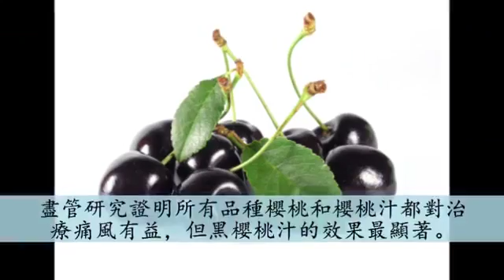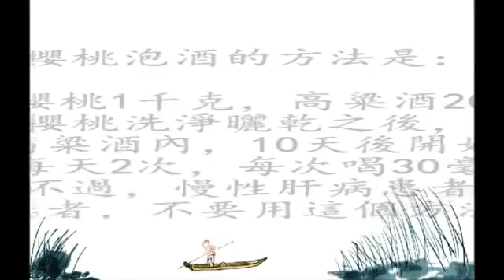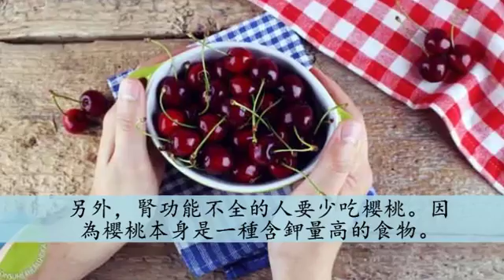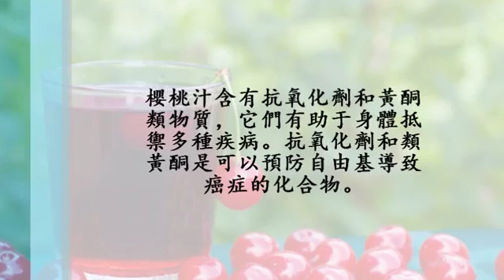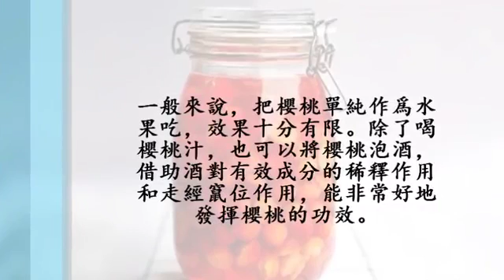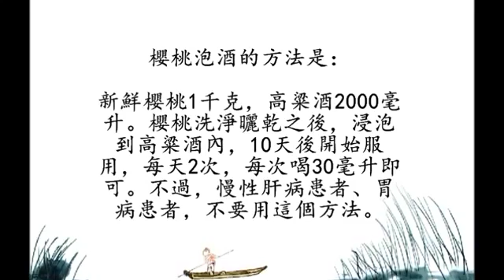「尿酸偏高」一招治，用它切片連皮泡水喝，痛風不再發！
60歲博士每天喝這杯水果汁，徹底治好自己30年的痛風！尿酸變正常了！ 透過影片洗滌心靈，希望大家跟我们一起“寻找健康人生”！ 喜歡我們的作.

不要再暴殄天物了！綠油精80%的用處竟然沒人知道！簡直是萬能！ 透過影片洗滌心靈，希望大家跟我们一起“寻找健康人生”！ 喜歡我們的作品歡.

我的youtuber 學校: 白​​開水加點＂它＂，高血壓降超多，血脂跟血糖都正常了！ 什麼是“三高”指標？就是人進入中年後，身體開.